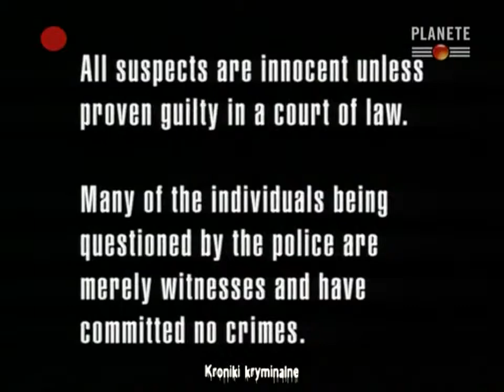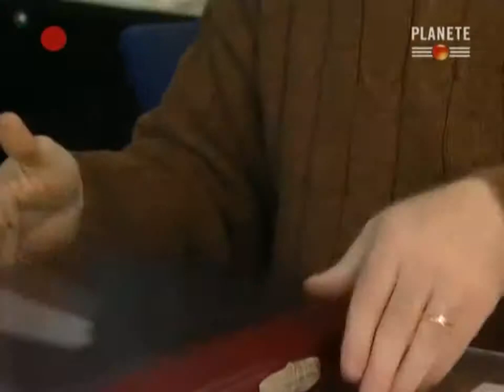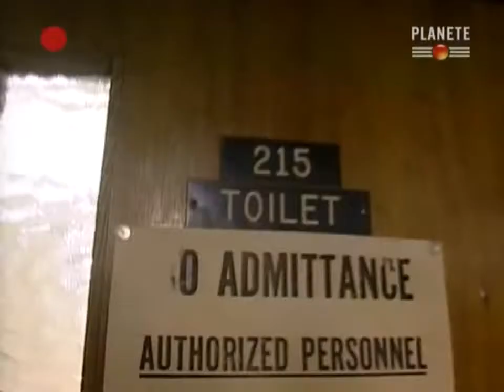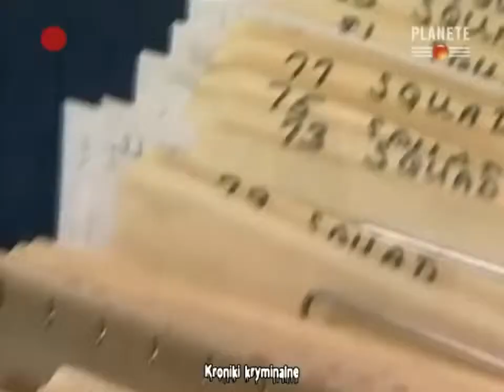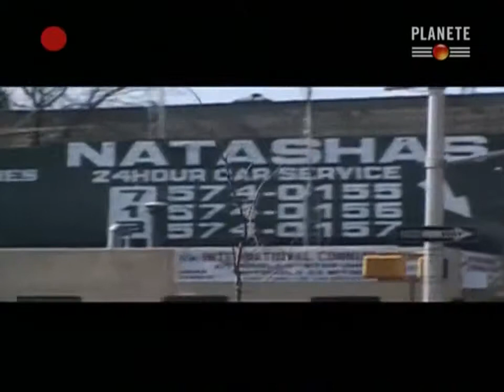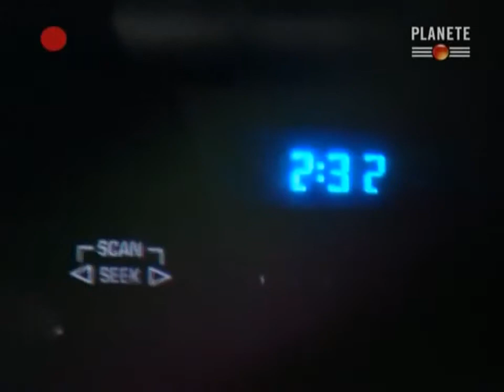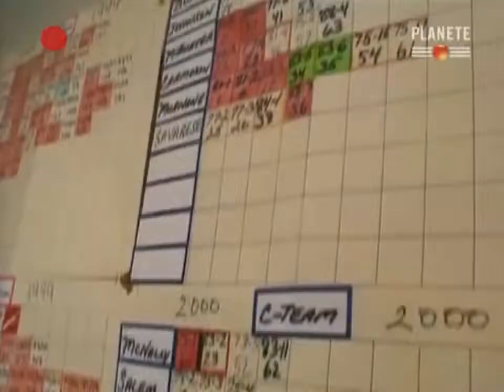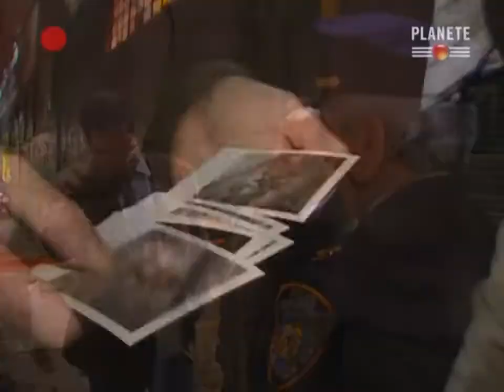Nowojorskie Kroniki Kryminalne część 1 cały film dokumentalny Lektor PL